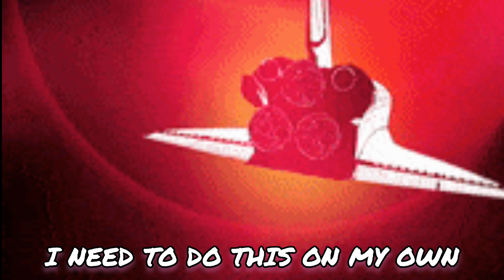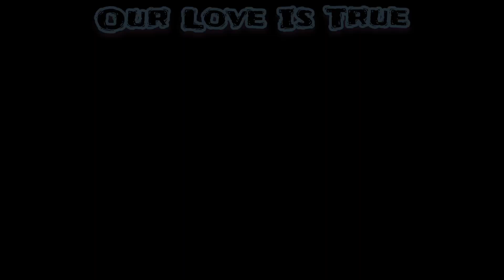You're Killing Me